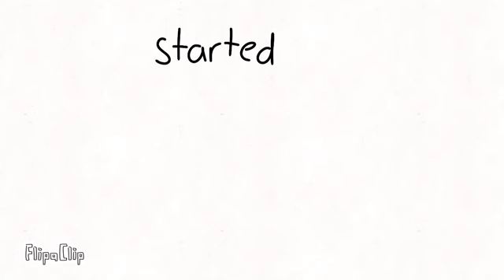the show season 2 intro leak